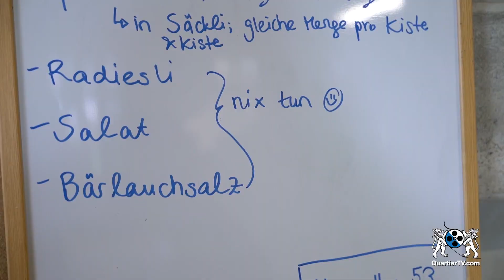Der Huebacker, das Gemüseabo in Schwamendingen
Der Huebhof in Schwamendingen fördert die Nachhaltigkeit und bietet ein Gemüseabo unter dem Motto "Solawi" (Solidarische Landwirtschaft) an. Dabei sind die Quartierbewohner*innen aktiv an der Mitarbeit auf dem Bauernbetrieb beteiligt. Was es mit dem Huebacker auf sich hat und wie das funktioniert, erfahrt ihr hier in diesem Beitrag.